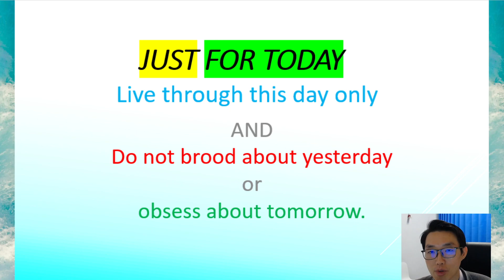OVERCOMING DISTURBING EMOTION DAILY POSITIVITY FOR YOUR ANXIETY AND WORRIES